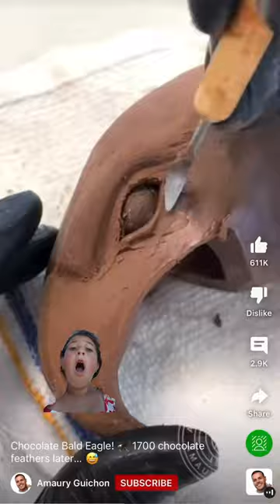How does he make a chocolate bald eagle?